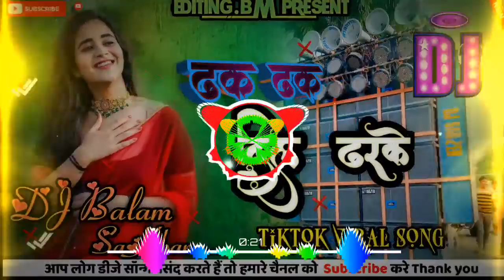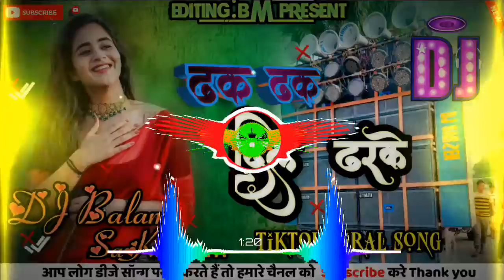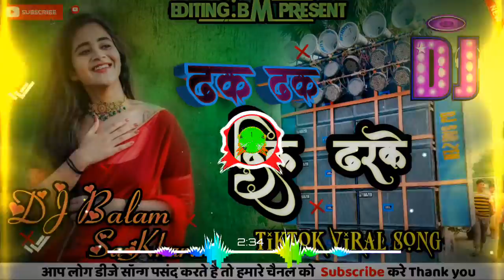rajasthan DJ remix song 2022 l l dhak dhak Dil Dhar ke full dhamka mixing songs l dj balam sukhar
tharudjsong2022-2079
tharu_dj Gaana
dj Nabin koilibhuruwa
nepali-dj_song
non_s-top+dj-song
nepali_love-dj_song
non_stop-dj
-dj_song

Bhojpuri comedy dance program, TikTok viral song, TikTok viral vedio, TikTok viral vedio song, New TikTok viral song,new dj TikTok viral song